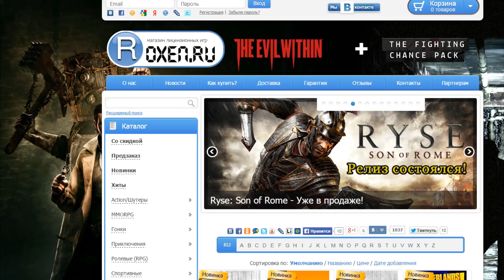Обзор игры Assassins Creed: Syndicate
Мы долго сидели над этой частью Assassins Creed с гордым подзаголовком Syndicate. Мы просто пропали в ней, настолько это оказалась потрясающая игра. Однако после прохождения нас терзала одна единственная мысль: "Что-то тут сломано". Ну а до чего мы додумались - можно узнать в нашем подробном обзоре!